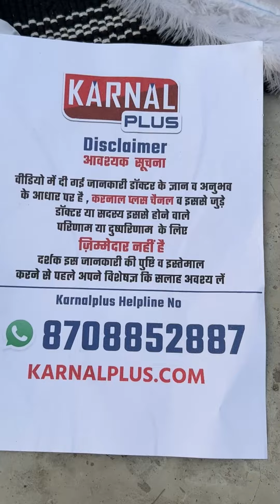अदरक जैसी ये अंबा हल्दी सर्दियों में हर दर्द से बचा लेगी जानें ऐसे